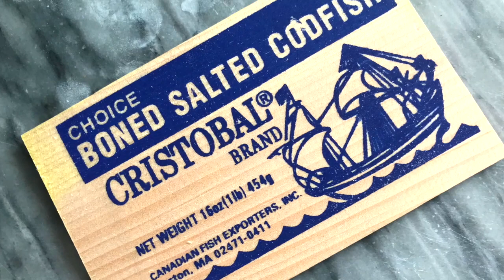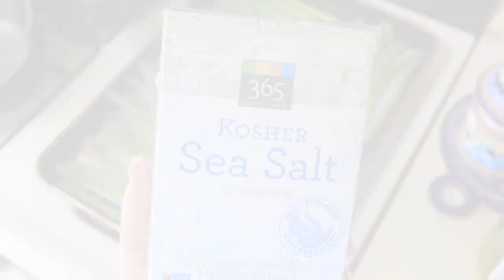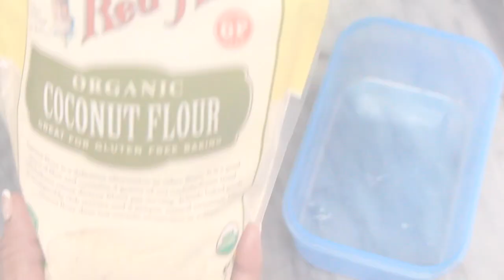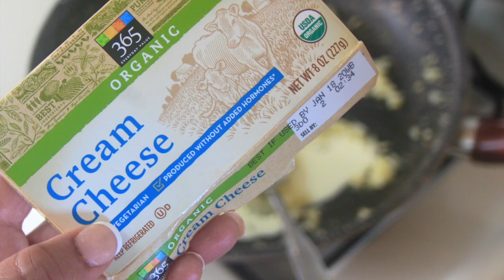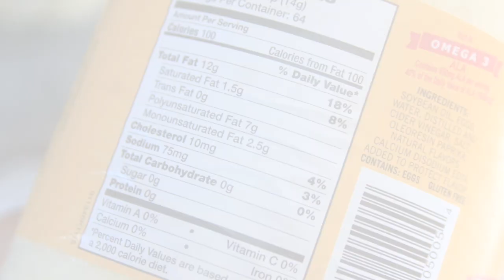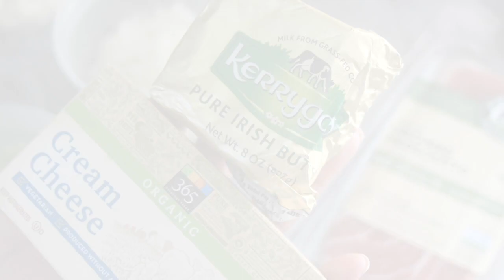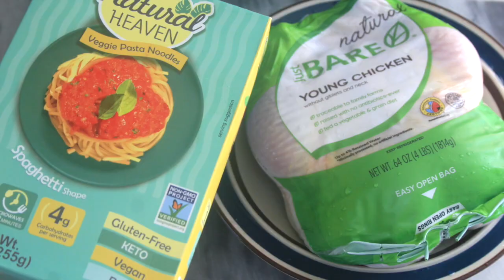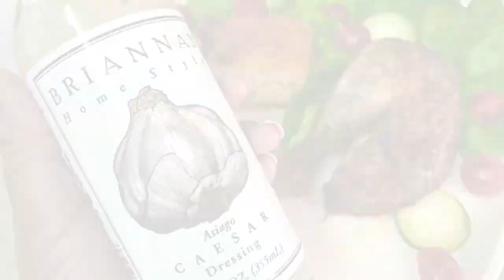KETO MEAL PREP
There's a lot of detail to cover as there are several recipes detailed in this video, but I will note all vital info. below.

I love bringing you guys singular recipes, but a lot of you mentioned a need for a meal prep video.

TIMESTAMP LINKS ARE LIVE & WILL TAKE YOU 2 THAT EXACT POINT IN THE VID.

- Boil eggs until hard, 10 mins. (or your preference)

The fish is quite salty and is flavorful enough to carry the dish, but I always add seasonings to the eggplant, anyway (e.g., onion and garlic powder or pepper).

You can just slice a ripe avocado when ready to eat, and you have a really well-balanced keto meal for breakfast, brunch, or whenever.

Meal # 2: Asparagus & Butter Sauce (starts at 2:35) | Creamy Keto Risotto (starts at 7:36) | Lemon Garlic Wings (starts at 4:49)

- Chop bottoms away from asparagus stalks. Rinse and dry stalk and then place them on a baking pan lined with parchment paper.

- Make a simple garlic and butter sauce:

- 2 tbsp, Kerrygold butter (salted)
- 2 tsp, grapeseed oil
- 2 tsp, Flavor God (lemon garlic)
- 2 tsp, Old Bay seasoning
- 1/3 tsp, Kosher salt (coarse)

You'll need two bunches of asparagus per tray and serving of butter sauce, as noted below.

Cut the base of asparagus to get rid of harder parts, then drizzle asparagus with butter sauce and sprinkle on kosher sea salt.

Bake asparagus at 225 degrees F for about 15 mins., flip stalks, and bake for another 10 mins.

Chicken WIngs (starts at 4:49):

Brine: Soak wings and drumlettes in Bubblie's pickle juice for at least 30 minutes to tenderize the meat.

Chicken & Seasoning:

- 1 pack, BARE chicken wings, and drumlettes
- 1 + 1/2 tsp, kosher sea salt
- 1 tbsp, Flavor God (Garlic Lemon)
- 2 tsp, onion powder
- 2 tsp, Old Bay seasoning

Keto Frying Dredge:

- 1/4 cup, pork rinds
- 1/4 cup, parmesan cheese
- 1/4 tsp, kosher sea salt
- 1 tbsp, Flavor God (Lemon Garlic Seasoning)
- 1/2 cup, coconut flour (finely-milled)

- Once brined, dry chicken off with a paper towel and season

- Season chicken with FG (Garlic Lemon), Old Bay seasoning, onion powder, and a pinch of kosher salt

Preheat a pot with oil over medium heat. I used grapeseed oil because of its high smoking point.

I heated the oil for about five minutes, then flicked a few drops of water into the pan to test whether the oil was ready.

Deep fry wings for 5 + 1/2 minutes and set aside to rest on a cooling rack.

Cauliflower Risotto:

- 1 bag, Alexia (parmesan) cauliflower risotto
- 3/4 cup, heavy cream
- 1/4 cup, parmesan cheese
- 1/4 cup, Italian blend cheese
- 1 oz, cream cheese (plain)
- 1/4 tsp, kosher sea salt

Stir occasionally for about 20 minutes, or until risotto is tender but not mushy.

I chopped white onion, red onion, green peppers, and cucumbers individually and set them in the fridge. I store each item in separate containers, so they're ready whenever I need them throughout the week.

Meal #3: Prosciutto, Cheddar and Cucumber Wraps with Mayo (starts at 11:08)

I just laid down about six thin slices of prosciutto and then added mayo, along with cheddar and cucumbers.

I then rolled up each wrap and was good to go.

I used ACV and lime juice to brine the chicken for about an hour.

I then seasoned the chicken with oregano, Old Bay, kosher sea salt, onion powder, FG (Lemon Garlic), herbs de Provence.

Bake chicken at 225 degrees F for approximately 45 to 50 minutes. Baste and flip the chicken at the 20-minute mark.

PRODUCTS USED:

- Flavor God (Garlic Lemon) seasoning
- Foodsaver (food sealer)
- Mixed Herb Olives
- Choc Zero SF Syrup (Butter Pecan)

By the way, if you're looking for delicious noodles for mac & cheese, try - LOW CARB BREAD CO. (ELBOW NOODLES)